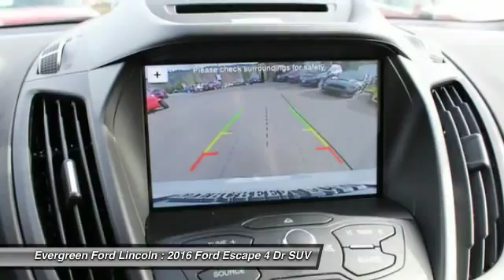2016 Ford Escape Issaquah WA 16-1377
2016 Ford Escape SE AWD

1500 18th Ave. Northwest

IN TRANSIT : ETA 03/03  All prices are subject to change without notice. We reserve the right to refuse to honor any incorrect internet prices as we cannot account for human or technical error.Includes all available  manufacturer  rebates for qualified buyers